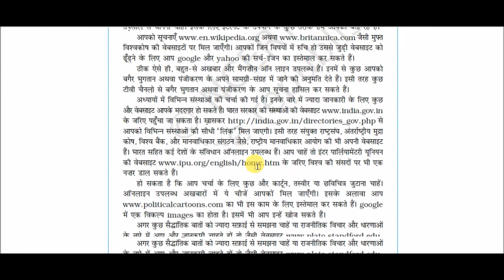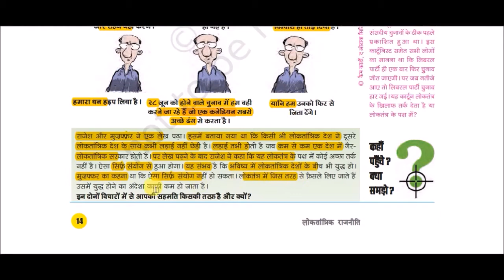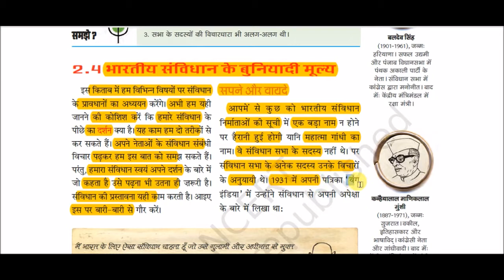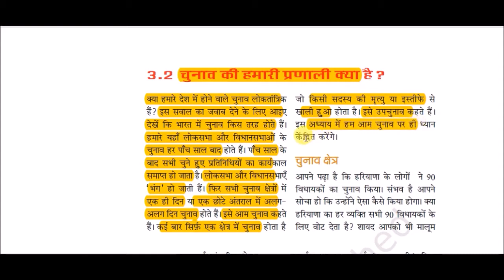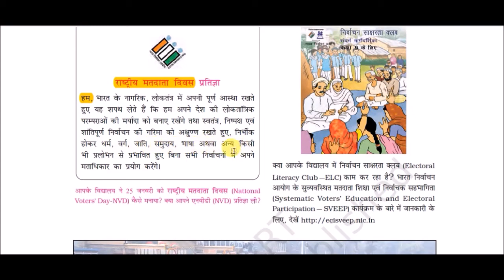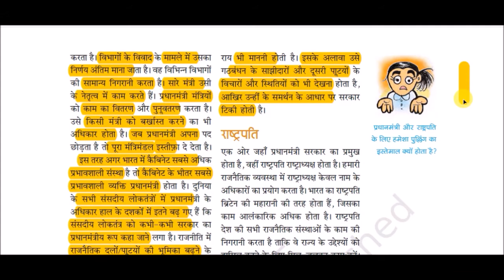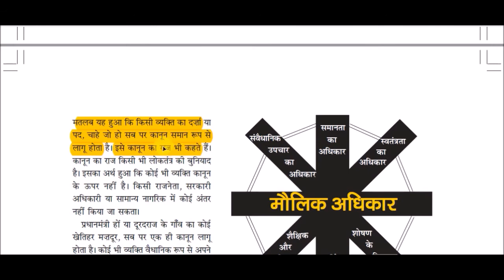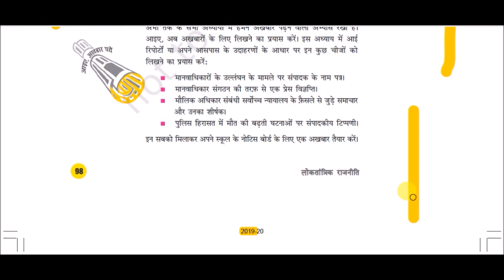NCERT Book Class IX (Polity) || कक्षा 9 (राजनीति विज्ञान)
Complete NCERT Book Class IX (Polity) for All Competitive Exams like SSC, Railway, IB, Bank, UPSC, BPSC, MPSC, PCS, etc.